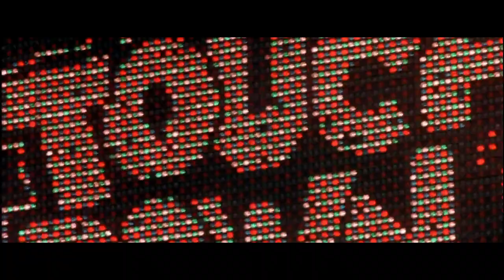Any Given Sunday: The future.